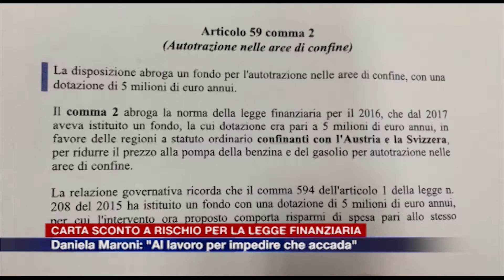Etg - Nella finanziaria è a rischio la carta sconto benzina